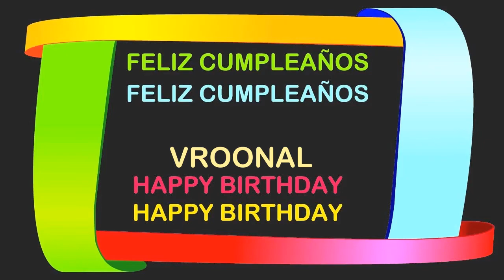Vroonal Birthday Postcards & Postales - Happy Birthday